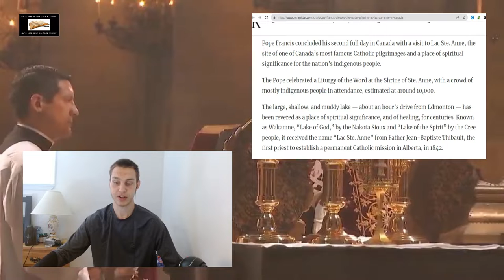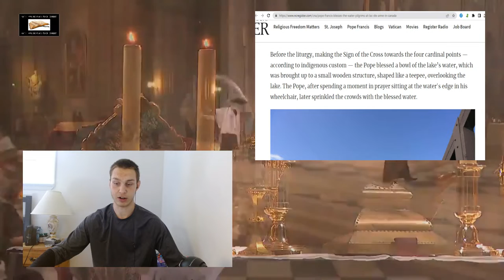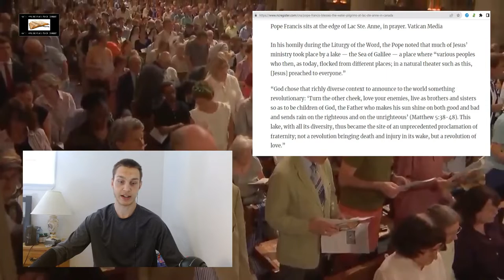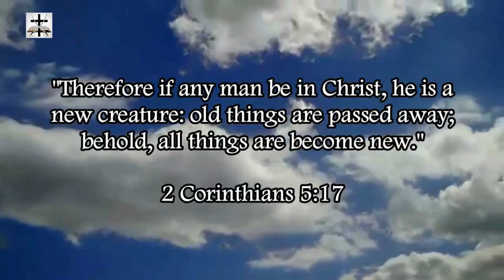Illuminati Pope Francis Engages In Pagan Water Ritual In Quebec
Illuminati Jesuit Pope Francis went to Quebec, Canada, and he performed a pagan water ritual mixed in with Catholic rituals (because Catholicism is pagan in of itself).